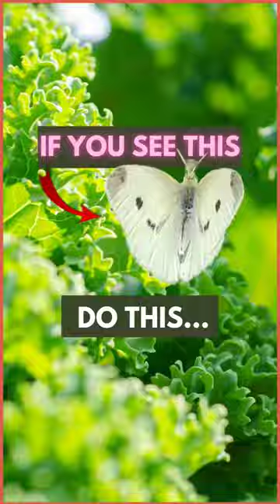SHE'S NOT A FRIEND of the Fall/Winter Garden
The WHITE BUTTERFLY ("Pieris rapae" aka as the "CABBAGE BUTTERFLY") is an infamous PEST in the Fall/Winter garden.

🐛They lay their eggs on brassicas cabbage, cauliflower, broccoli, radish.  Basically, all the Cole/cruciferous crops.

🐛The velvety green larvae can cause considerable damage to your cruciferous crops.  I once had an entire tray of young seedlings wiped out almost overnight by these voracious eaters.

🐛So you need to stay on tops of your game, especially if you see this pretty white, non-native butterfly in your garden.

Here are 3 things you can do:

1️⃣PREVENT: Use row covers over you plants.  Though not pretty to look at, they are very effective at keeping the cabbage butterfly out

2️⃣CONTROL:  Carefully examine the underside of the leaves of your brassicas regularly, and especially if you see signs of damage (large chunks eaten out of the leaves)

3️⃣ELIMINATE:  Spraying with BT (Bacillus Thuringiensis) or Neem oil are both last resort options of your problem is put of hand.

🐦Know that the caterpillars are a good source for birds and if you have sufficient biodiversity in your garden, the problem usually resolves itself, or is, at least, is kept under control.

👉Which pest is the nemesis in your garden?  How do you manage it?  Leave a comment so we can learn together
👉 Btw, who else binged on SUCCESSION (theme song in the reel!)